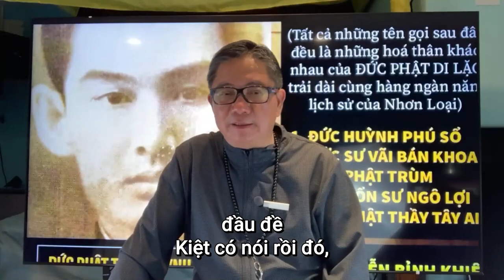Ngô Tuấn Kiệt tâm linh - Dấu hiệu người có Điển Cha Mẹ cho